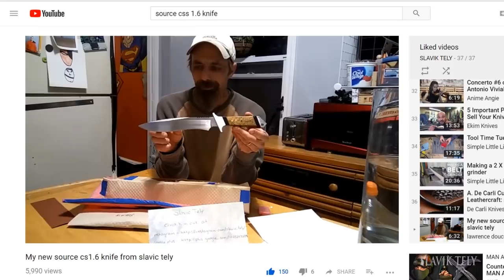Price of Tely Knives